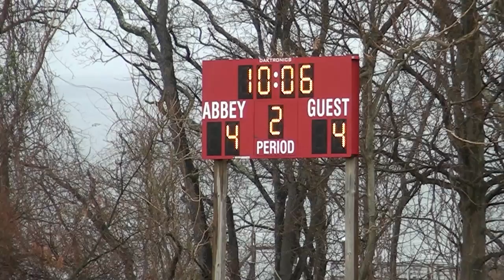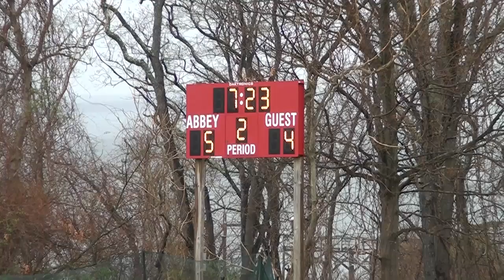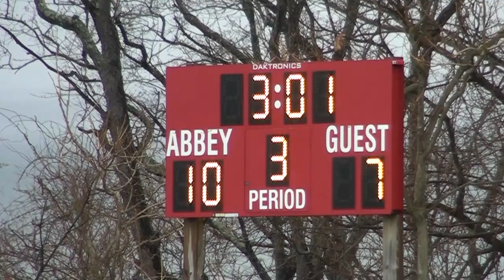Portsmouth Abbey vs Pomfret